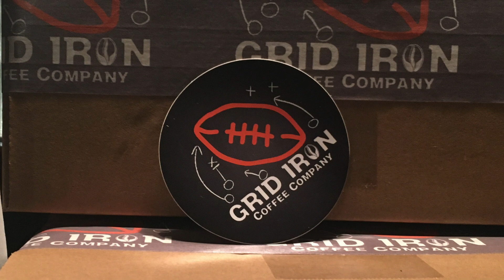How Mark Richt was SAVED by Bobby Bowden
Mark Richt has been an influence on me since I was in High School.  I connected with his coaching style and his relationship with his faith.  A few days after Bobby Bowden's death I was fortunate to hear Coach Richt speak on how he was hired and saved by Bobby Bowden.  Listen as Mark sits down with College Gameday's host David Pollack.

Handle: @runwithbrad

Get Salty Britches:
Save 20% with code: BRADLORD20

Gear I use:
Mac Book Pro 13'
Garmin 245 Forerunner